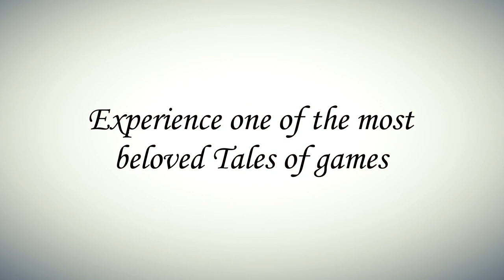Tales of Symphonia Remastered – Release Date Trailer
Follow Lloyd and buddies on their trip thru the world of Sylvarant in HD! Tales of Symphonia Remastered will formally launch on February 17th, 2023 with extended images and gameplay for Xbox One.

100 x Golden Trump Bucks